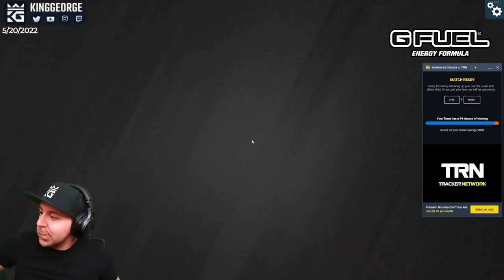9KD Champion Match | Coastline Full Game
1. Sub Here Free w/ Prime
2. Link Ubi Account and Twitch